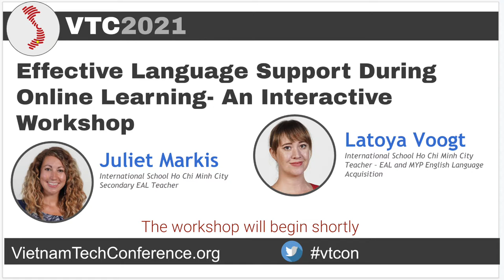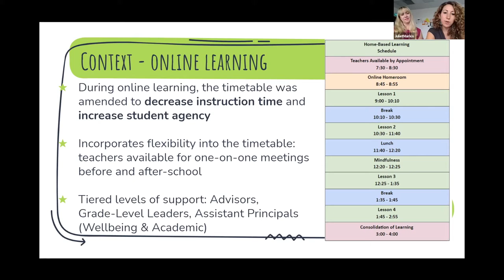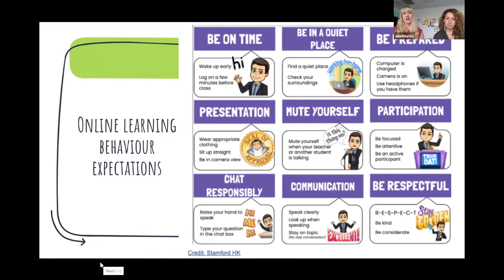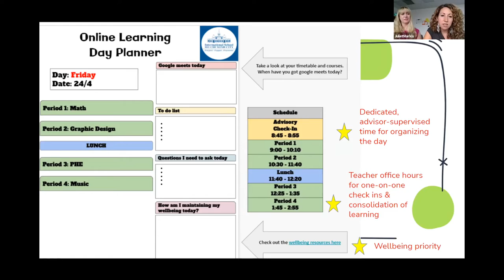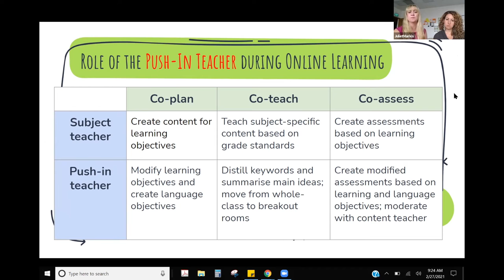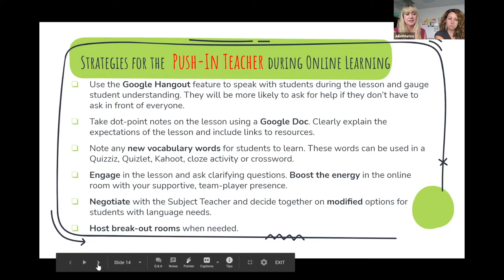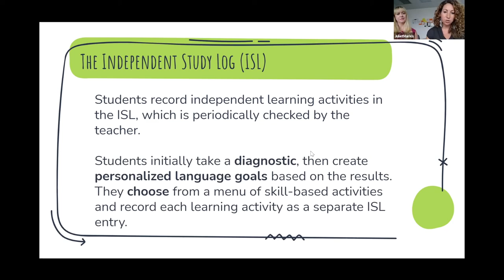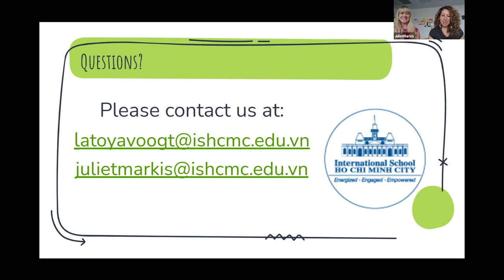Effective Language Support During Online Learning An Interactive Workshop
Presenters: Juliet Markis and Latoya Voogt

Throughout the Covid pandemic, many inequalities have been brought to the forefront of education. In our international school context, one of the most striking has been the struggles our language support students faced during online learning. This interactive workshop aims to explore ways in which educators can support this vulnerable population through a focus on ATL skill development and digital citizenship.